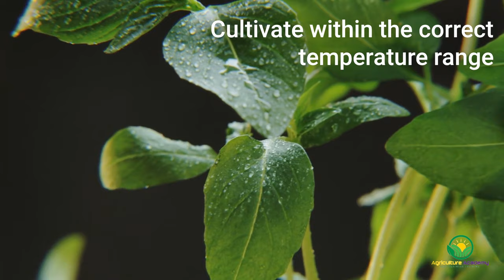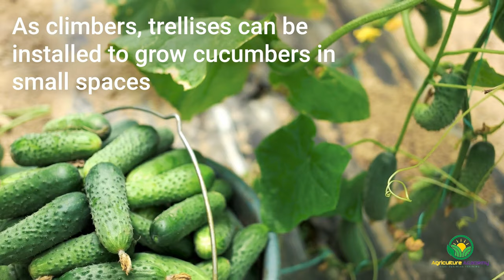5 Crops You Can Easily Grow In Hydroponics to make money.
Welcome to Agriculture Academy. In this video we are going to take a look at 5 plants that you can grow in hydroponic systems to make money. We are going to discuss some general rules for growing lettuce, spinach, basil, cucumbers and cannabis.

Buy a compressive guide and step by step instruction to set up your very own Kratky system:

Before we dive into the details of this video we are going to discuss some basic rules you need to consider before choosing your crop.

00:00 Introduction
00:29 General Rules
01:14 Lettuce
02:29 Spinach
03:24 Basil
04:01 Cucumbers
04:51 Beans

🌱 At home mini hydroponics system
🌱 At home hydroponics grow kit
🌱 Aquaponics for Beginners BEST SELLER
🌱 Seed trays
🌱 Rooting hormone
🌱 Spray bottles
🌱 The Plant Propagators 'Bible'
🌱 Watering nozzle attachment for bottles

This includes, but is not limited to, Camtasia, StoryBlocks, and Artlist.

Resources consulted in this video:
Voutsinos et al. 2021. Comparative Assessment of Hydroponic Lettuce Production Either under Artificial Lighting, or in a Mediterranean Greenhouse during Wintertime. Agriculture 11, 503.